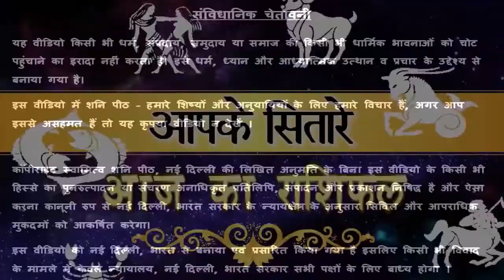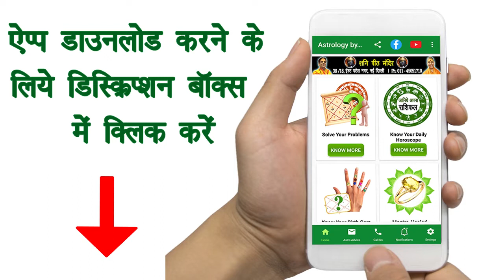25 March Tula Rashifal, Aaj Ka Tula Rashifal, 25 March Ki Tula Rashi,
हमारा यह वीडियो Tula Rashi and Tula Rashifal के बारे मैं आपको जानकारी देने के लिए बनाया गया है, इस वीडियो में दी गयी जानकारी चंद्र राशी के ऊपर आधारित है. जैसा कि आप सभी जानते है कि प्रत्येक वयक्ति के गृह उसकी जन्म कुंडली के अनुसार अलग अलग होते है, अतः आप को किसी कार्य विशेष अथवा परेशानी के लिए अपनी Janam Kundli / Horoscope / Birth Chart किसी Famous Astrologer या Best Astrologer को दिखाकर परामर्श करना चाहिए या आप हमसे फ़ोन- मोबाइल नंबरों पर – 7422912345, 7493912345, 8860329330, 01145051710, 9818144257 पर संपर्क कर सकते है